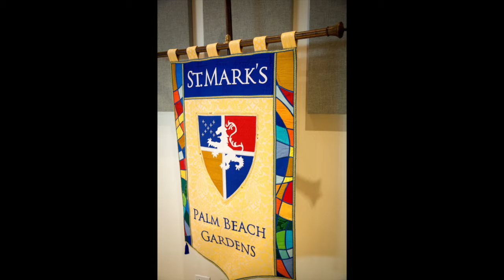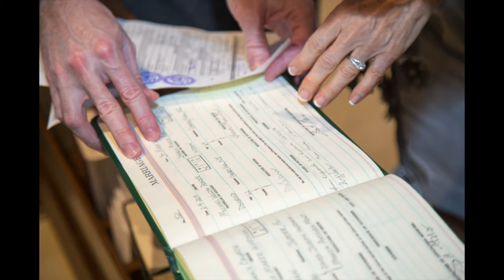St. Mark's Episcopal Church - Wedding Photography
St. Mark's Episcopal Church is located at 3395 Burns Rd, Palm Beach Gardens, FL  33410, United States.